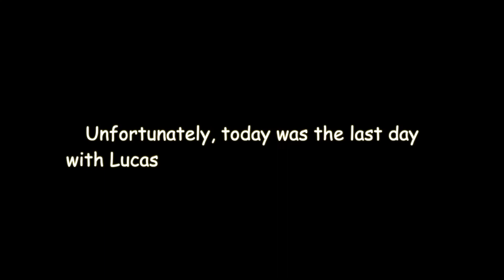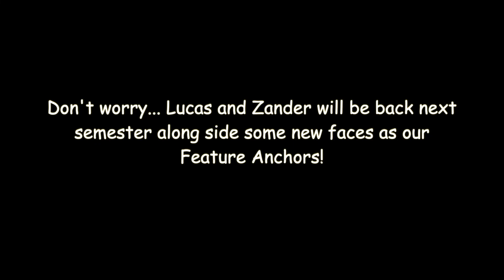Announcements - January 18, 2022